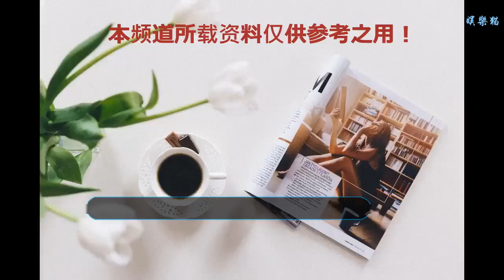懟甜1對1影片釋出 網友：難怪ICE會嗆她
《中國新說唱》許多畫面沒有剪進正片中，在正片播出后，陸續釋出許多片段。懟甜和Xigga兩位的表演，當時整個被剪掉，只剩下鄧紫棋對她們說：「如果我今天看的是一個十二三歲的比賽的話，我會覺得你們兩個很有潛質。」許多人都好奇，到底是怎樣的表演，才讓鄧紫棋說出這種話。
    ▲潘瑋柏和鄧紫棋尷尬不失禮貌的微笑。（圖／愛奇藝）
    懟甜和Xigga的battle影片釋出，拍子不穩，再加上一開頭就喊了每位制作人的名字一輪，「吳亦凡pick me、潘瑋柏pick me、鄧紫棋pick me、hot dog pick me、張震岳pick me」，讓大家的表情相當復雜。最后要結尾時，又喊了一次，潘瑋柏和鄧紫棋露出了尷尬又不失禮貌的微笑，吳亦凡、熱狗和張震岳的表情則相當冷淡。
    ▲Ice挑懟甜battle。（圖／愛奇藝）
    Ice一度被淘汰，在換位賽中被潘瑋柏和鄧紫棋挑中，他上臺后選了一個女選手懟甜，因為想要晉級，所以刻意找了一個百分之百可以贏的對象。懟甜一上臺，就直接說：「我想直接把這個位置讓出去！」不過按照規定，她還是得比賽，但是她可以不發聲。
    Ice拿起麥克風后咄咄逼人，歌詞提到，「不想跟你說這么多，freestyle都不敢，怎么跟我拼，怎么跟我battle，為什么導師選我呢，因為你的名額屬于我的。」這些詞讓潘瑋柏相當不舒服，在他唱完后，直接跟吳亦凡說：「我不喜歡現在這個氛圍，我覺得你如果想要battle，不認為應該找一個女生出來！」
    許多人看完懟甜一對一的影片后表示，「難怪Ice會嗆她！」也有人認為這季選手的實力懸殊差距太大，再加上賽制的漏洞，導致強者挑強的，弱者選弱的，雖然最后有換位賽，不過仍有幾位實力強的被淘汰，實力弱的被留下。
    ▲熱狗、張震岳和吳亦凡的表情相當冷漠。